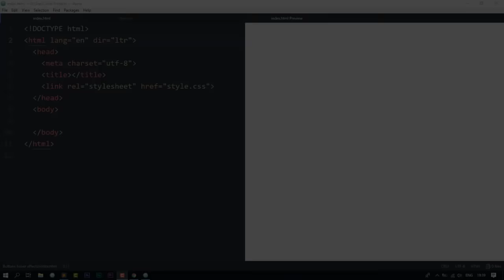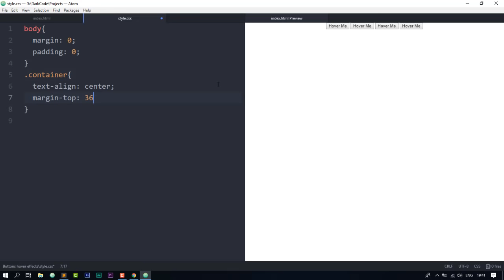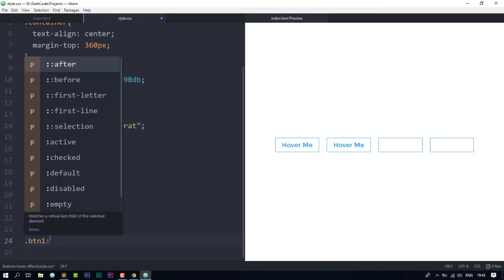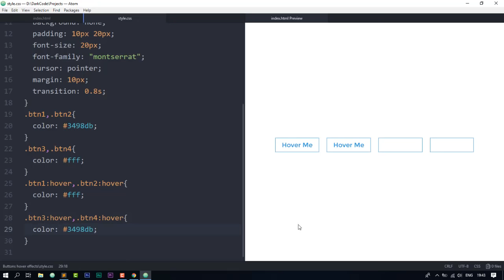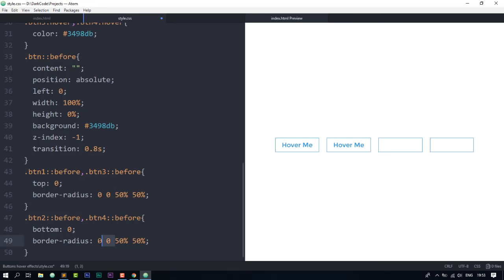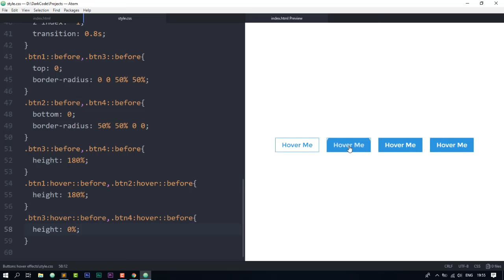Buttons With Awesome Hover Effects Using Only HTML & CSS